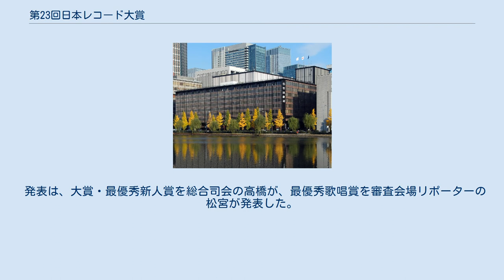第23回日本レコード大賞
第23回日本レコード大賞（だい23かいにほんレコードたいしょう）は、1981年（昭和56年）12月31日に帝国劇場で行われた、23回目の『日本レコード大賞』である。
 第23回の大賞は、寺尾聰の「ルビーの指環」に決定した。
寺尾聰は初の受賞。
この楽曲は大賞に加え、作曲賞・編曲賞・作詩賞を独占した。
史上初であり、この年以降無い唯一の記録となっている。
オリコン年間シングルチャート1位の楽曲が受賞したのは第20回以来3年ぶり。
また、TBSの『ザ・ベストテン』年間ベストテン1位の楽曲が受賞したのは、1978年以降（同番組放送開始以降）では史上初めて。
なお、受賞者の寺尾には副賞として、トヨタ・クラウン4ドア・ハードトップが贈呈された。
 今回から大賞の選考方法が変更され、従来は審査員の投票だけで決定していたのが、レコード売上・TBSの音楽番組へのリクエストなどのデータが30%、審査員による作詞・作曲・編曲・歌唱の4部門の採点が40%、審査員の投票が30%の配点比率で最高得点を獲得した楽曲に大賞が与えられることになった。
また、新たにデビュー2年目の歌手を対象とした「ゴールデン・アイドル賞」を新設、同賞にノミネートされた歌手は大賞の選考から除外された。
 視聴率は1P上昇の35.3%に。
 発表は、大賞・最優秀新人賞を総合司会の高橋が、最優秀歌唱賞を審査会場リポーターの松宮が発表した。